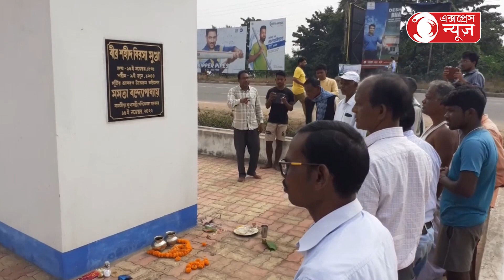বীরসাকে অসম্মান, অভিযোগে আদিবাসিরা